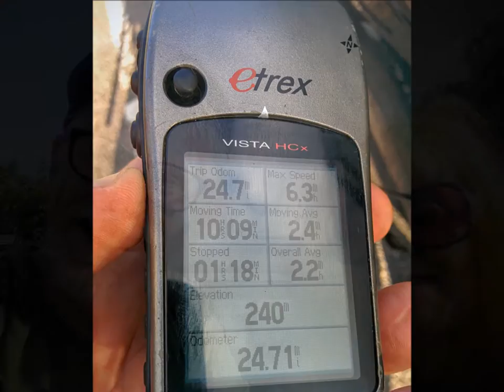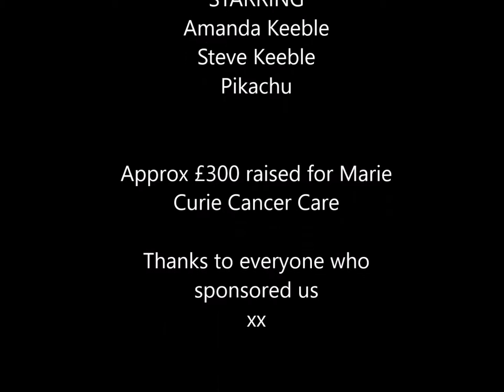Our Yorkshire Three Peaks Challenge 2015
We walked the Yorkshire Three Peaks Challenge in aid of Marie Curie Cancer Care. Here is a short video journal of our walk.

It was amazing adventure which we couldn't have done without each other.

To date, just over £300 raised.

Music "Can't Do Without You (Extended Mix)" by Caribou
(Google Play • iTunes)